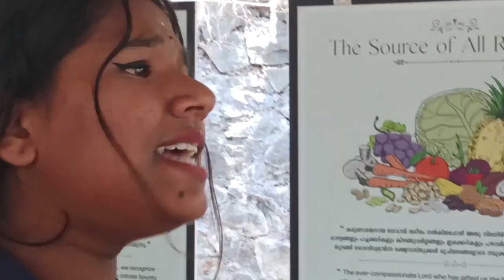Kanhangad Durga HSS School Students Camp - 17 February 2024 @ Anandashram Kanhangad